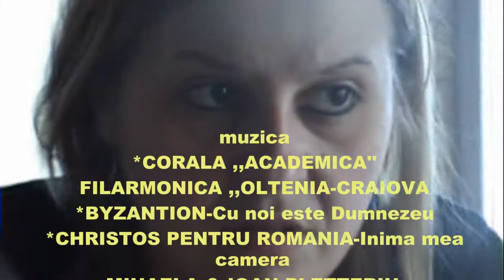CLIP PELERINAJ MANASTIRILE PRISLOP SI ORLAT - 23 Martie 2014